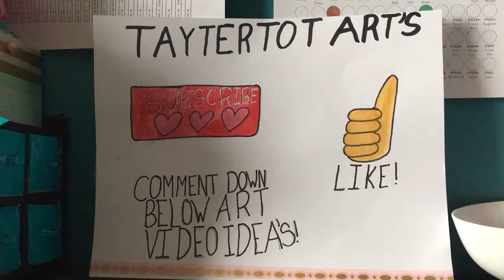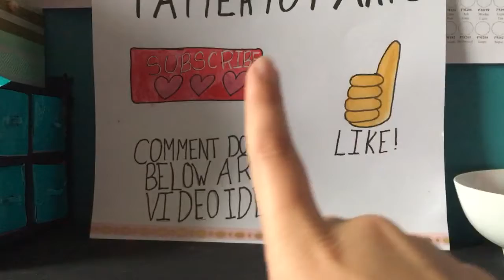ART TIP OF THE WEEK: Water effect with Pastels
In this I show you a way to get easy simple waves with your chalk pastels.